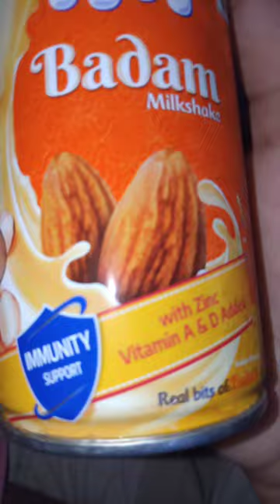cavins Badam milk shake with vitamins A&D added